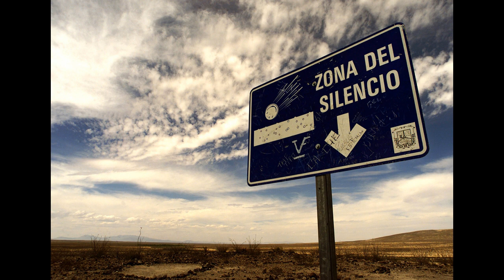😱 क्या है "जोन ऑफ साइलेंस" का रहस्य | Video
Hello friends i am Gopal and you are watching youtuber G my  youtube chanel.